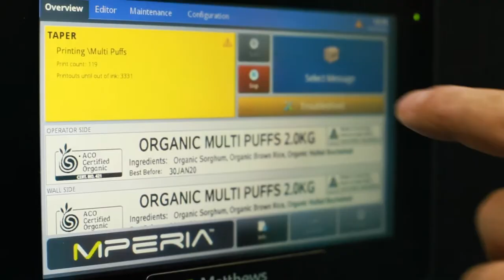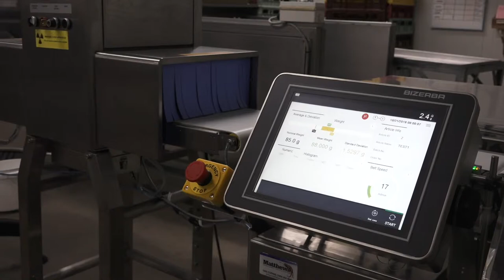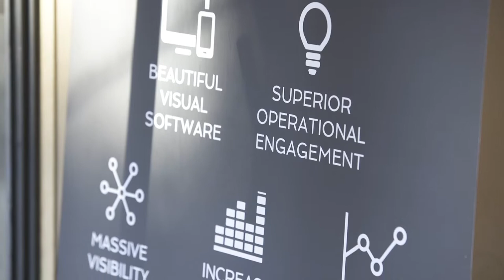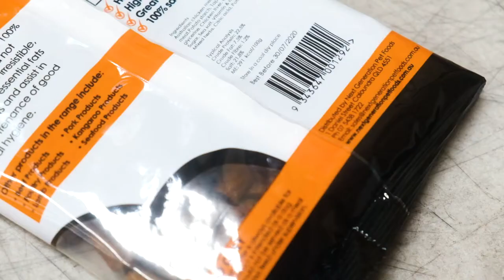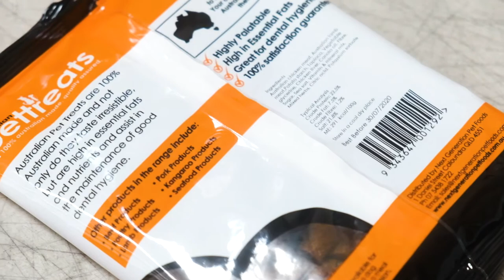Why Choose Matthews?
We interviewed a range of industry professionals including customers, business partners and suppliers from around the world asking just one question - Why choose Matthews? Watch to find out exactly why you should choose Matthews too.